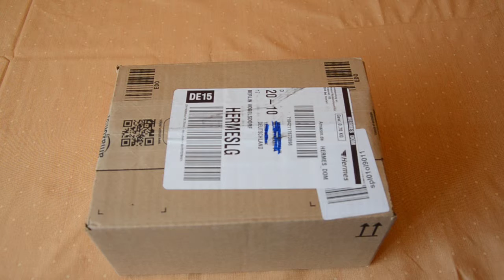samson meteor mic unboxing und test German/Deutsch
Große Kondensatorkapsel (25mm) für satte Aufnahmen; Richtcharakteristik Niere
Gleichmäßig ebene Frequenzantwort von 20 Hz - 20 kHz
3,5mm Kopfhörerausgang mit Lautstärkeregelung für latenzfreies Monitoring
Lässt sich einfach via USB an jeden Computer anschließen; kompatibel mit den meisten Audioanwendungen
microphone samson meteor